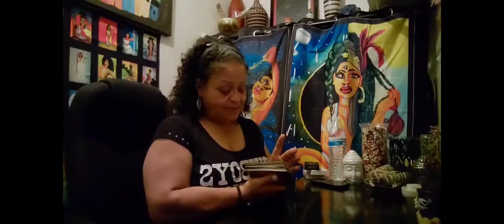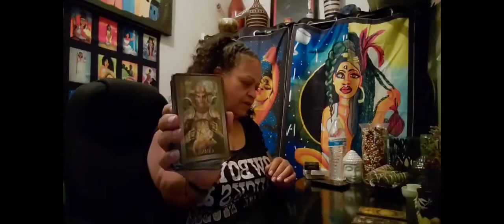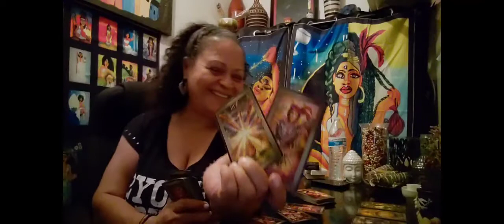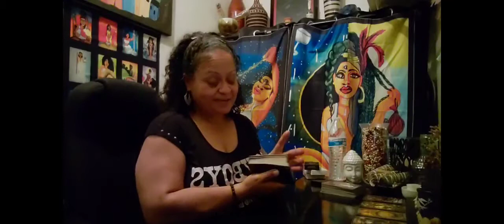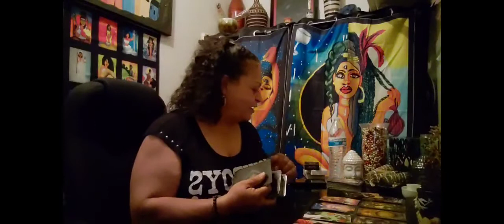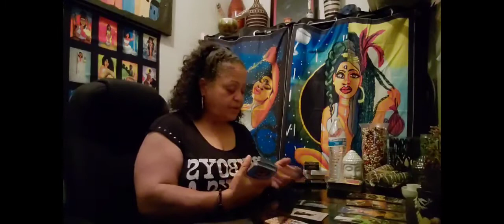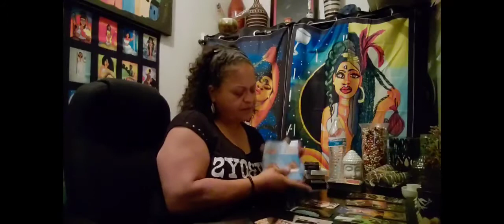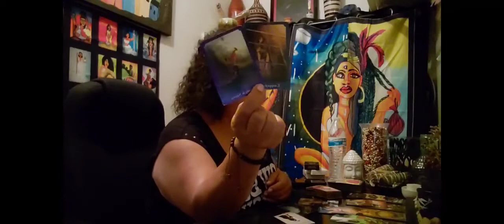Scorpio ♏ Who's coming towards you in August 👁👁💔❤🤷🏿‍♀️